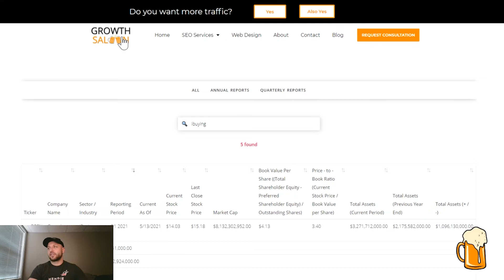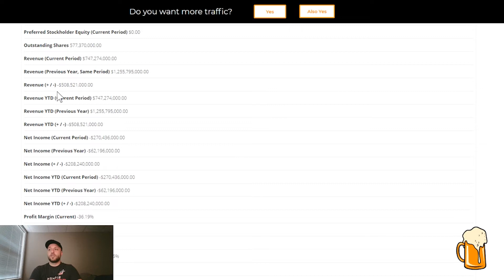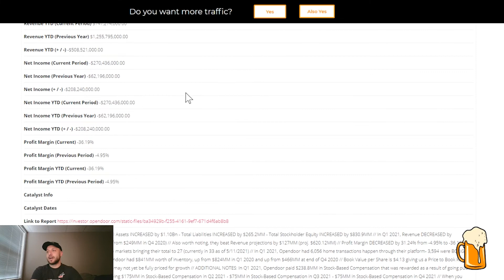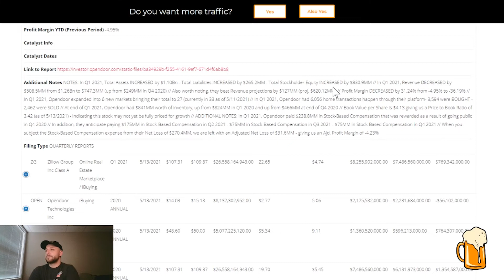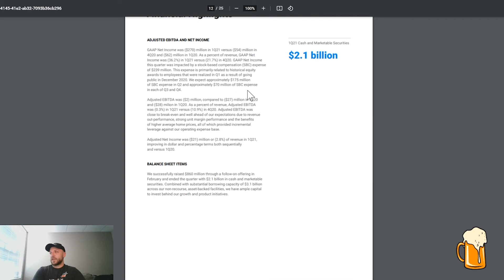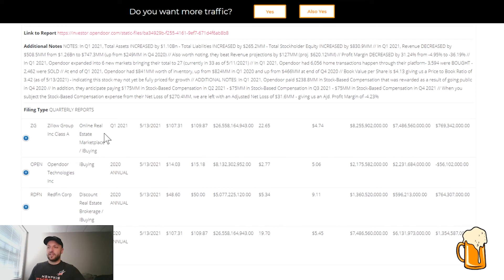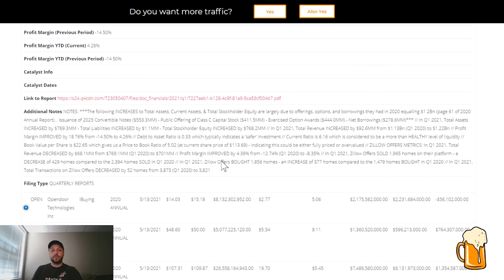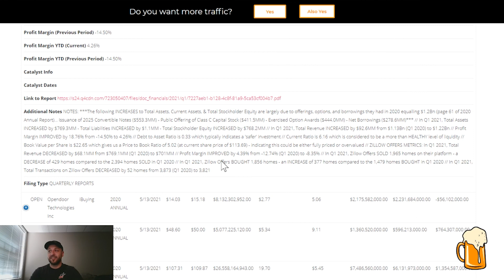OPENDOOR Q1 2021 EARNINGS | Is Opendoor ACTUALLY Going to 0?! | THE LOWEDOWN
Opendoor Technologies Inc is an online company for transacting in residential real estate. Headquartered in San Francisco, it makes instant cash offers on homes through an online process, makes repairs on the properties it purchases and relists them for sale. It also provides mobile application-based home buying services along with financing. As of May 2021, the company operates in 30 markets in the United States.

A ton of y'all have been asking how you can access the spreadsheet you watch me work on during the stream (with all the juicy Due Diligence)... After 2 weeks, it's finally ready for y'all!

If you want to stay tapped in with the Burner Market Trading Circle after hours, we have created a discord server together to share our insights!!

*BURNER MARKET MERCH IS HERE!*

***HERE is your friendly reminder that ya boy Lowedaddy is an online marketer & not a financial advisor! Everything you see/hear is strictly my opinions. Please do your own research in any & ALL investments you make!!!***